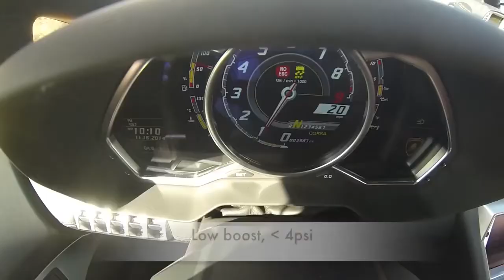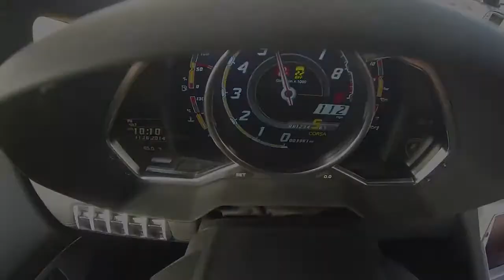TURBO ENGINE SOUND COMPILATION